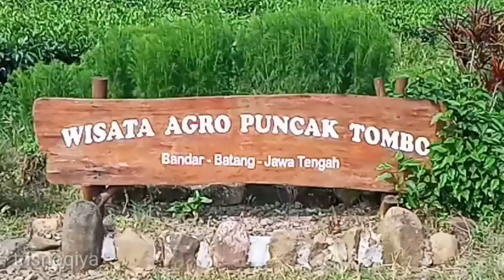Puncak Tombo, Puncak Tertinggi di Bandar Batang